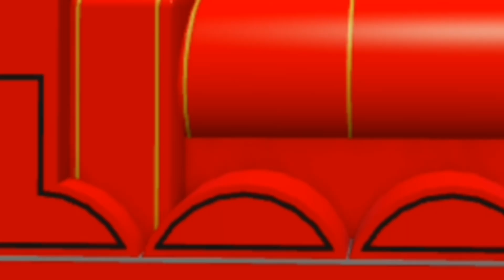Blue Train Showdown 4: Somber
Why is he Sombering?! crybaby!!!